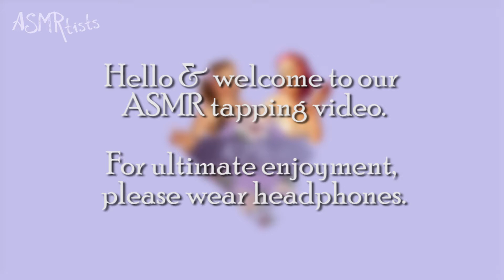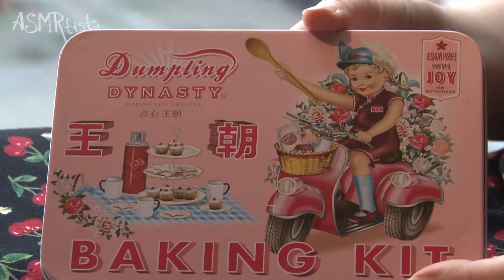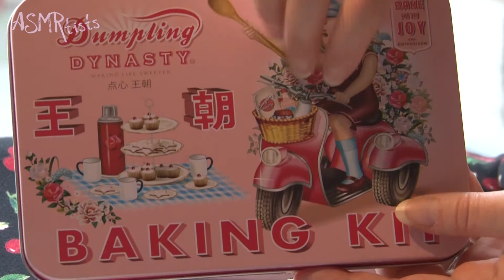ASMR - Tapping 10 relaxing surfaces. Glass, cardboard, tin, wood, bamboo to help you fall asleep.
Hi Sweetheart, do you enjoy tapping?

We've found 10 amazing surfaces on which a lot of people enjoy tapping.

1. A beautiful glass
2. A wine bottle
3. A plastic tube
4. A Baking Tin
5. Cardboard
6. A wooden rolling pin
7. A wooden spatula
8. Cookie Cutters
9. Cupcake cups
10. A Bamboo board

And there is a big thank you to our first patron, Leland. THANK YOU, at the end of the video.

Let us know what you think of the video and what else you'd like to see.

And if you want to be a part of ASMRtists, become our Patron at...well,

Sweet Dreams, Sweetheart!